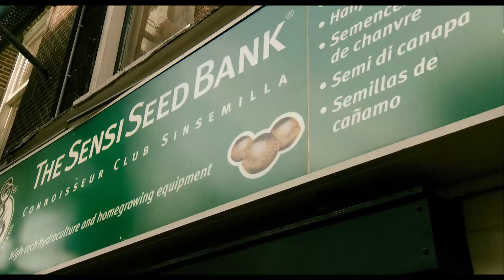Harold & Kumar Escape From Guantanamo Bay - Amsterdam Ending Scene